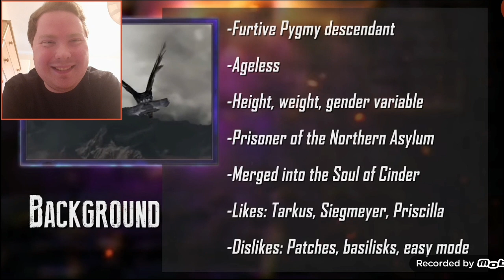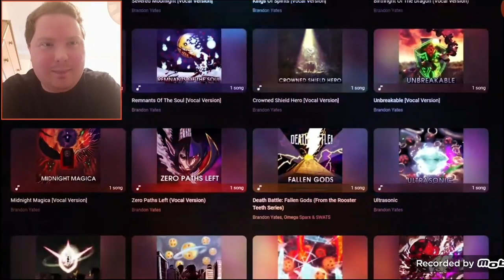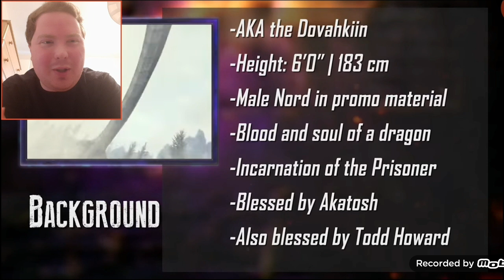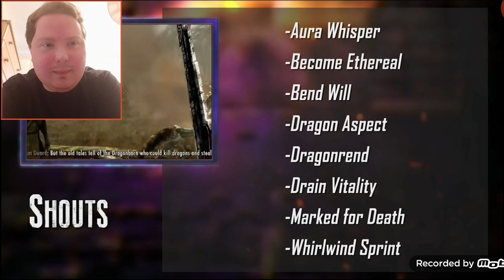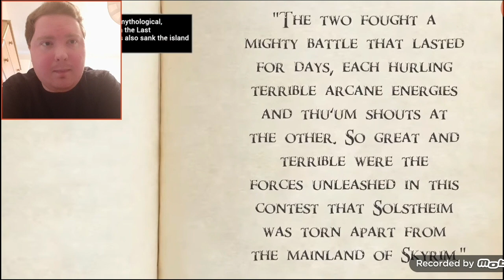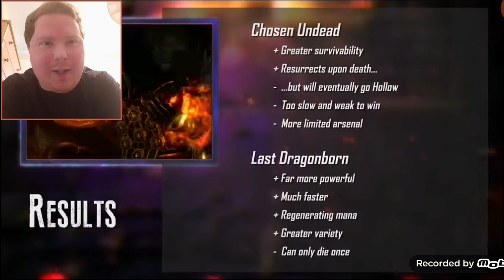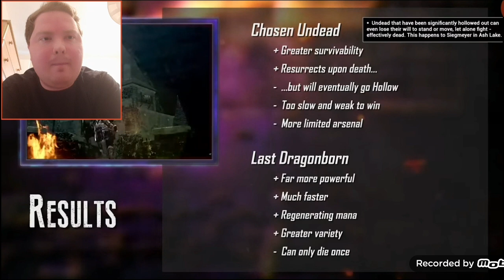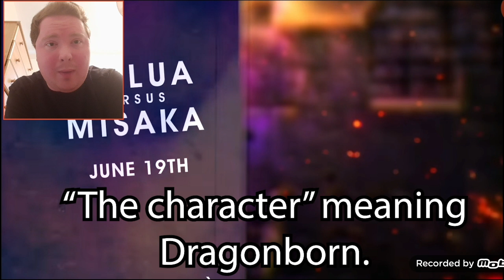Skyrim VS Dark Souls! Dragonborn VS Chosen Undead DEATH BATTLE Reaction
The Chosen Undead. Dovahkiin, the Last Dragonborn. These fantasy game protagonists are capable of a lot, both in the gameplay and out of it, but today one's epic journey will come to an end. Who'd win in a fight? Why? Let's find out! It's time for a DEATH BATTTTTTLLLLLLE!!!
Also, Killua Zoldyck VS Misaka Mikoto is next. interesting.